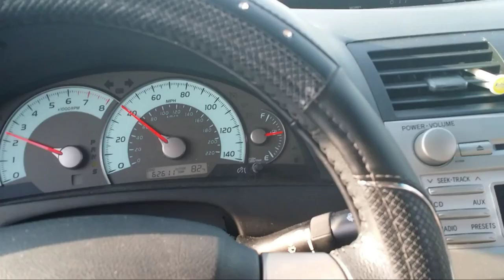Awesome Video Rajputitude from Dubai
Amazing Video - Jai Rajputana

Delhi university
Rajput songs ,
Rana Rajputana,
RANA Ji HuKuM,
Rana Ankit Singh Pundir ,
New Rajput Songs 2018,
Rajput Youth Brigade Association
Kshatriya , क्षत्रिय , राजपूत,
राणा राजपूताना , rajputana songs
राणा जी , शेर सिंह राणा , sher singh rana songs
Rana Rajputana songs download